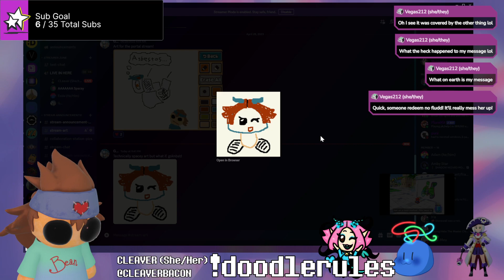Failed Crowd Control Stream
This stream didn't go as planned, but it was a fun one!